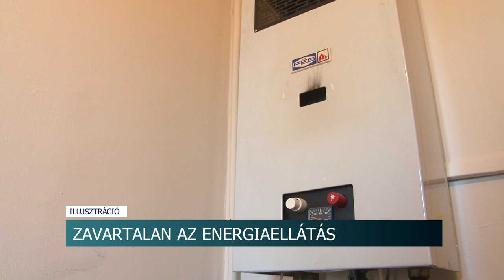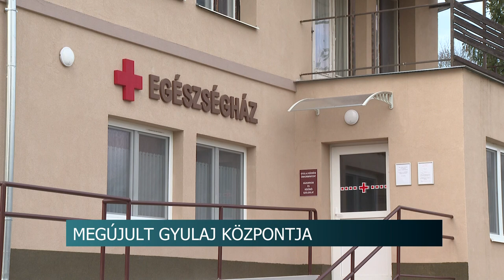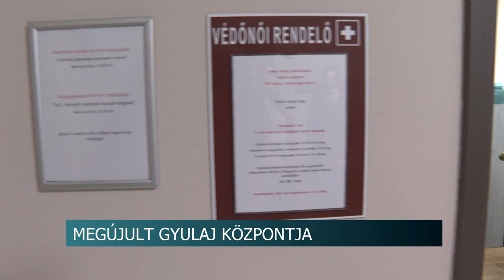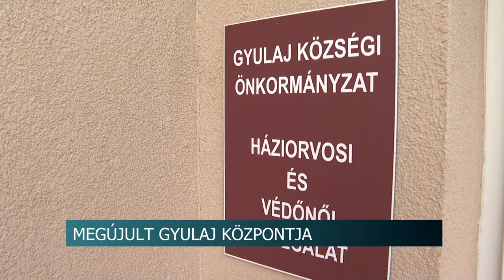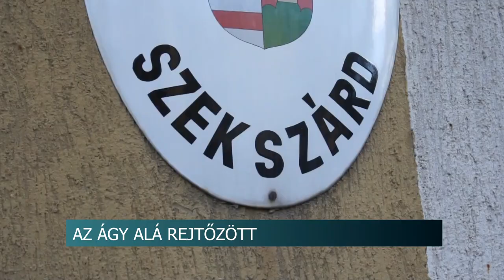Híradó - Tolnatáj TV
Feloldották a korlátozásokat
Bankkártyát és autót lopott - az ágy alatt elbújva találták meg a férfit
Elűzték a telet Szekszárdon - civilek elevenítették fel a kiszebáb égetés hagyományát
Sok autós behajtott a szekszárdi sétálóutcába - ettől kezdve büntetésre számíthatnak
Megújult Gyulaj központja